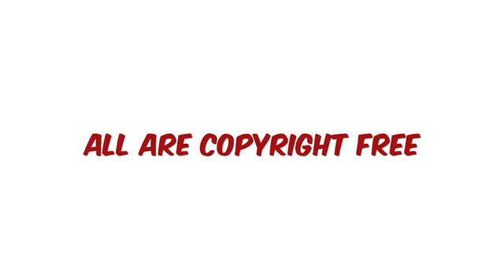#05 free fanny sounds effect Blogger's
jakson Irinco official TV#